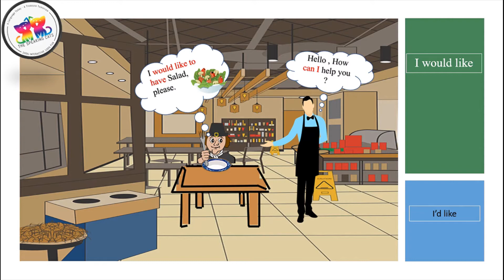At the restaurant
Kids ENGLISH LESSON
 I WOULD LIKE / I'D LIKE